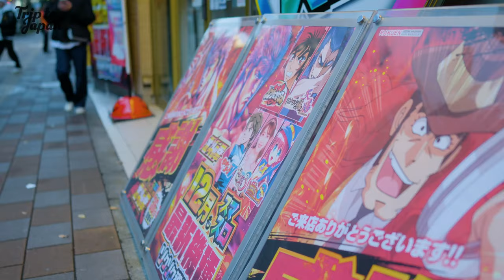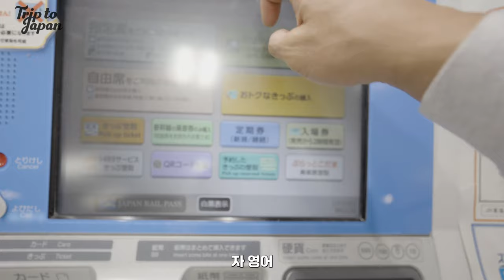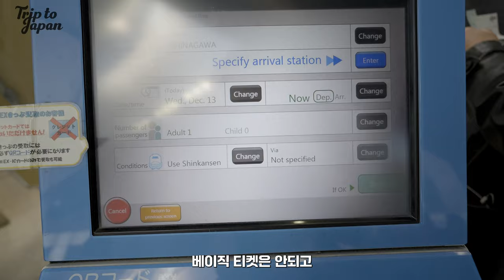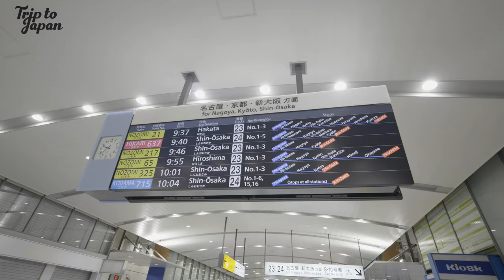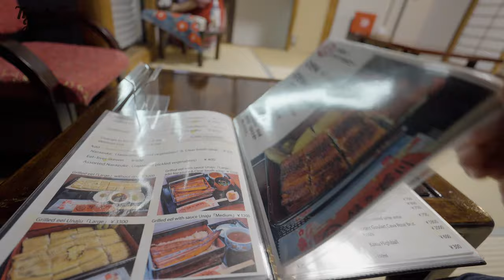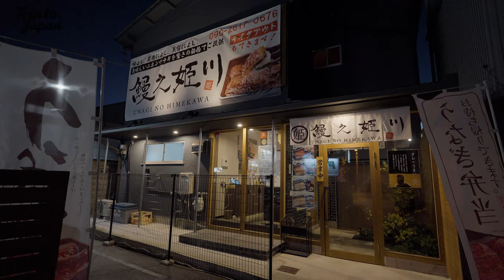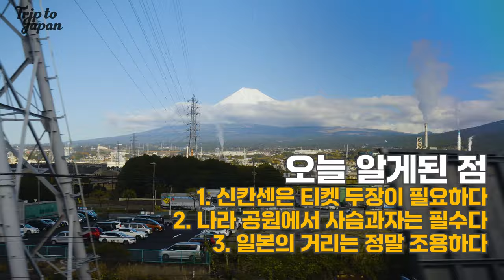【일본 여행 브이로그】 후지산 경치를 만나는 나라로 향하는 길 | 오사카 교토 근교 나라 여행 | ENG Sub | Japan Travel Vlog | Nara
도쿄에서 교토까지 신칸센을 타고 가는 중 후지산의 멋진 풍경을 창으로 볼 수 있었습니다. 교토에서 열차를 갈아타 나라로 향했습니다. 나라 공원에 가서 사슴들을 만나 사슴 과자를 주고 강아지처럼 쓰다듬어 주었습니다. 그리고 우나기 맛집을 찾아가 장어요리를 먹어보았습니다. 다음은 교토로 레츠고우!

Traveling from Tokyo to Kyoto on the Shinkansen, I had a beautiful view of Mount Fuji from the window. Upon arriving in Kyoto, I switched trains and headed to Nara. At Nara Park, I met some deer, fed them deer crackers, and petted them just like you would a dog. Later, I visited a famous Unagi (eel) restaurant and tried their eel dish. Next stop: Kyoto!